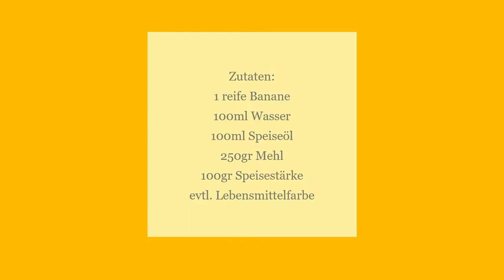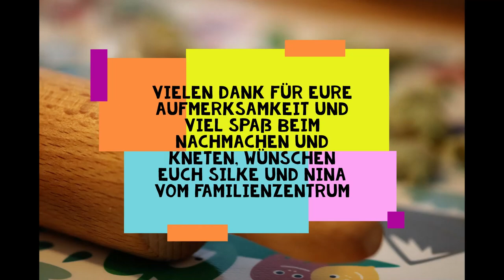Do it Yourself - (Bananen)Knetmasse selbst herstellen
Im Video stellen euch Silke und Nina, unsere Mitarbeiterinnen des Familienzentrum/Regionalteam, eine einfache Methode vor, Knetmasse selbst herzustellen.

Das Beste daran: diese Knetmasse ist ungefährlich für eure Kinder, da sie aus Lebensmitteln hergestellt wird. Einen Wermutstropfen hat sie allerdings auch: sie ist nur etwa 3 Tage im Kühlschrank haltbar.

Übrigens:
Das Familienzentrum/Regionalteam der Volkssolidarität Westerzgebirge e.V. ist mitfinanziert durch den Erzgebirgskreis und durch Steuermittel auf der Grundlage des von den Abgeordneten des Sächsischen Landtages beschlossenen Haushaltes.